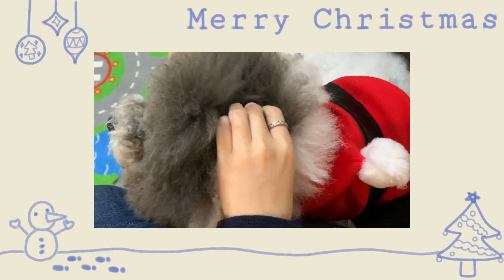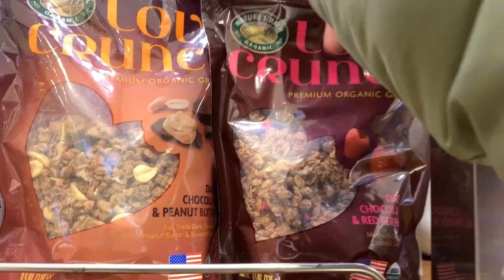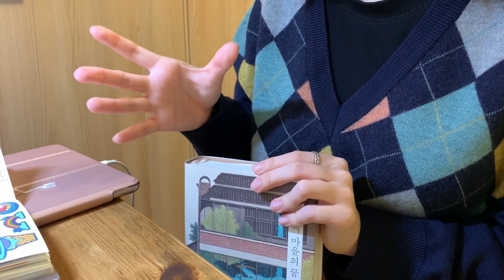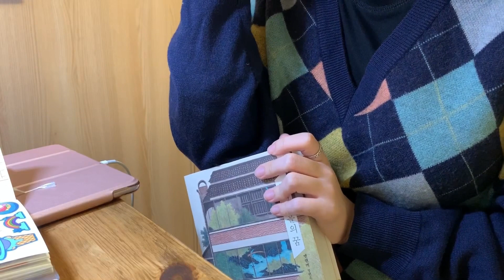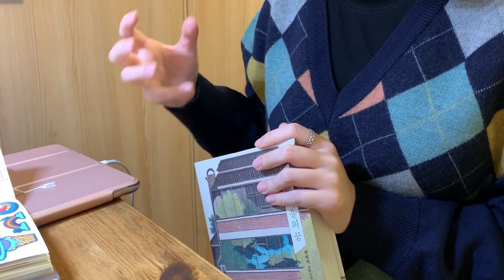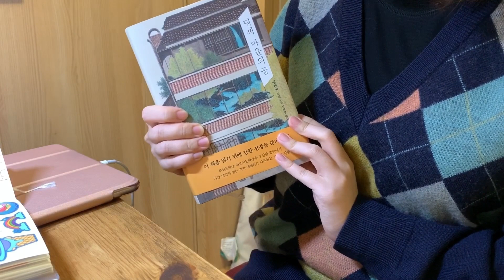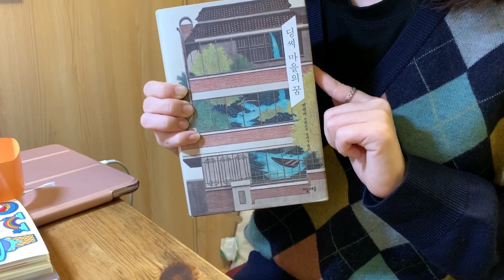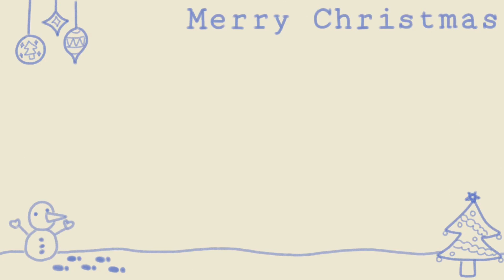VLOGMAS DAY 23 🎄 산타 만나고 옴, 『딩씨 마을의 꿈』에 대한 짧은 감상, 부대찌개 만들기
다들 즐거운 크리스마스 시즌 보내고 계신가요? 오늘은 저의 작은 댕댕이 산타(♥)도 만나고, 『딩씨 마을의 꿈』에 대한 짧은 감상도 공유하고, 부대찌개 만들고, 러브크런치라는 그래놀라를 처음 먹어보는 모습을 일상 브이로그에 담아 봤어요. 이제 내일이면 올해 vlogmas 영상도 끝이네요...! 바쁘게 달려왔는데, 마음이 너무나 뿌듯합니다 :)
오늘도 영상 봐주셔서 정말 감사합니다. 저는 내일 마지막 vlogmas 영상에서 봬요!

👕Products
반지: 티르리르
니트: 아빠가 20년 전에 사신 거라 정보가 없습니다ㅠㅠ
짧게 리뷰한 책: 『딩씨 마을의 꿈』, 옌롄커 (자음과모음)
잠옷: 헌트 이너웨어
뜨개질: 세이브더칠드런 신생아 살리기 캠페인
스누피 일력: 2019 Peanuts Day-to-Day Calendar

편집: Luma Fusion, Perfect Video Pro 어플